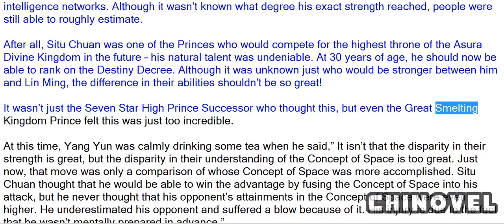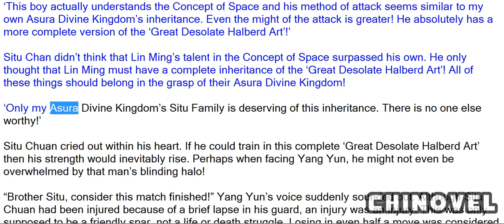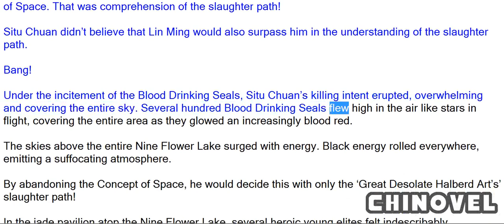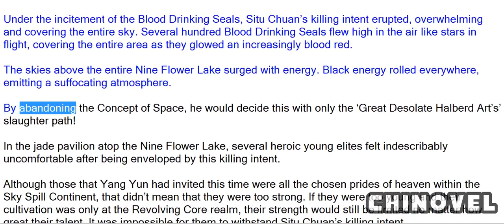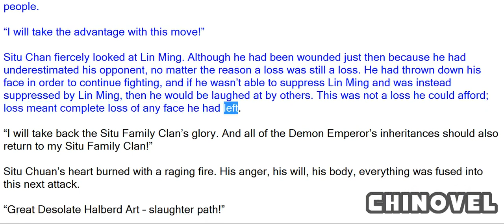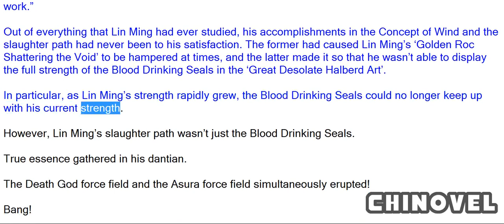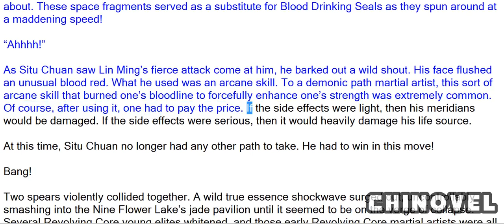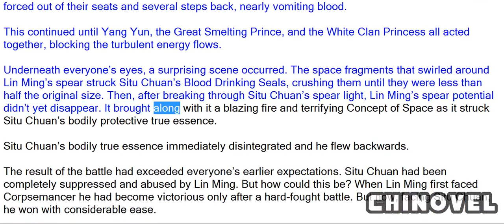Martial World, Chapter 788 – Slaughter Path Showdown